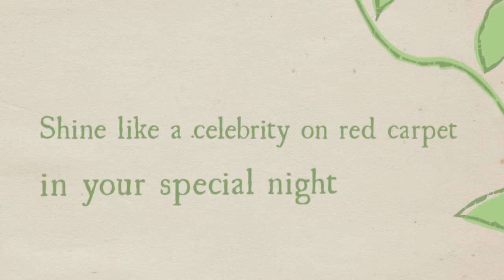Clarisse 2391 Prom Dress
Clarisse 2391 Prom Dress This strapless gown is topped with a flattering sweetheart neckline. The bodice is covered in sparkling crystals and mirrored sequins that wrap all the way around to the low back of the gown. Crystals float down the skirt that falls in fluffy, flirty ruffles from the natural waist. Multiple layers of tulle add drama to the skirt that ends mid-thigh.